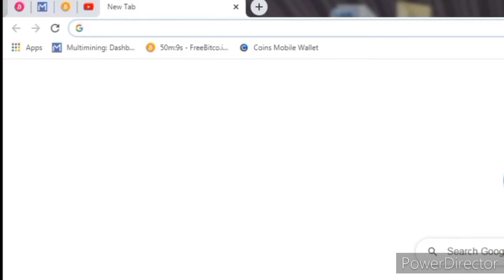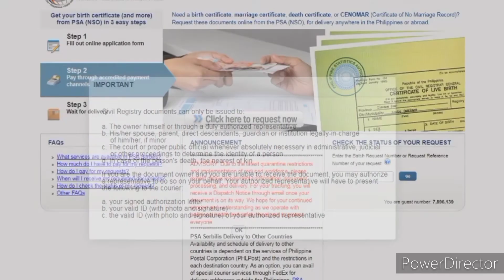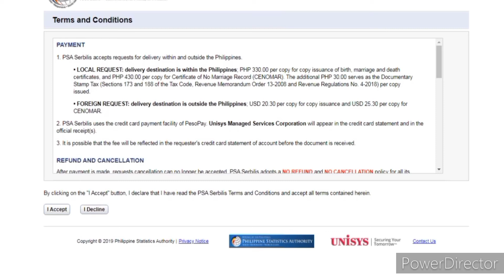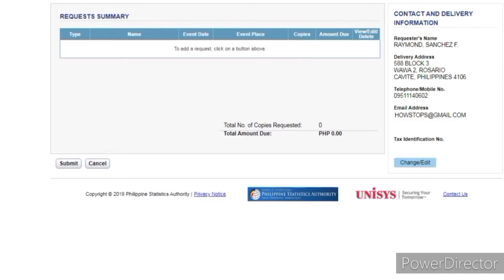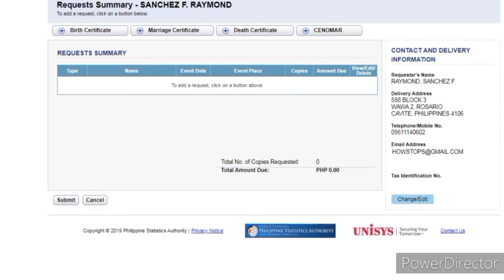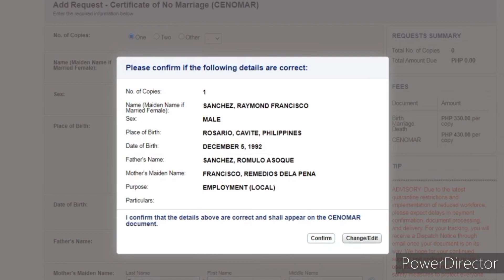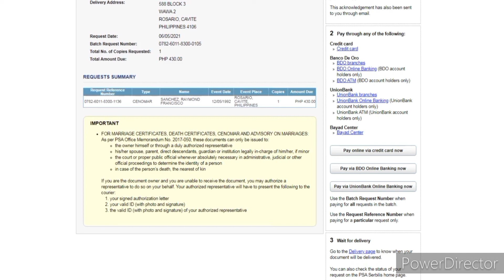HOW TO Request CENOMAR Online || HowsTops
Panuorin Kung PAANO ba Tayo makakakuha Ng CENOMAR Online sa pinaka Mabilis at madaling paraan.